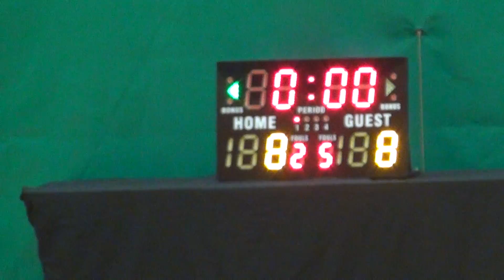29OCT16 SnipersEX v CONquerors Q1